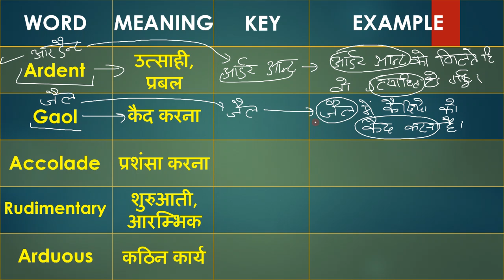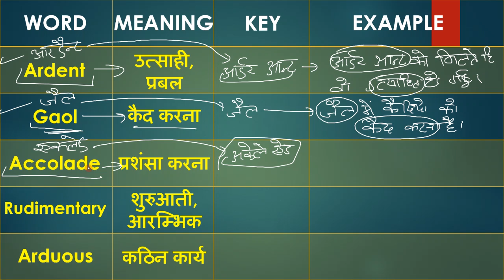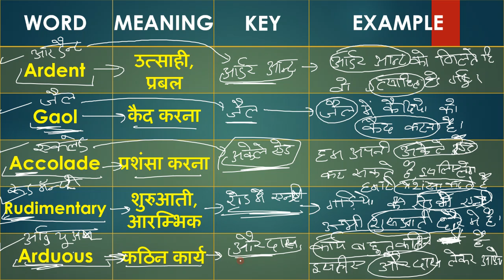Daily 5 Words Learn With Trick |Vocabulary Video 22 | हर रोज 5 शब्द अंग्रेजी भाषा के सीखेSelf Study